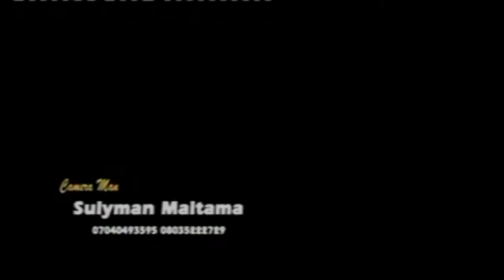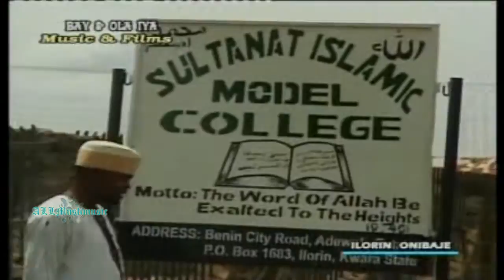Alhaji Sheikh Abdul Ganiu & Sheikh Sutan Kamaldeen (RTA) - Ilorin Onibaje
Latest Islamic Sermon Alhaji Sheikh Abdul Ganiu & Sheikh Sutan Kamaldeen (RTA) - Ilorin Onibaje